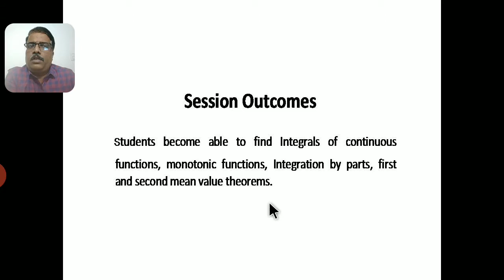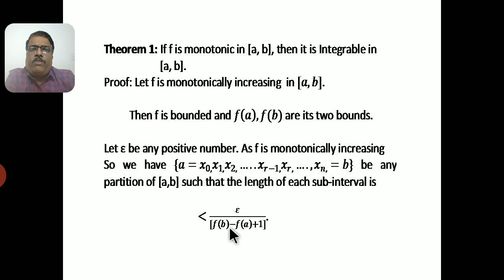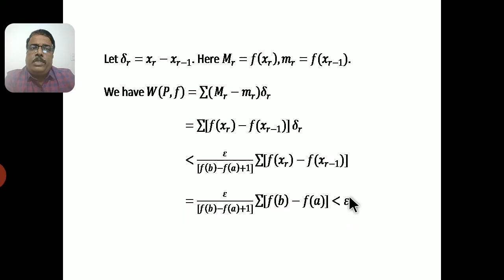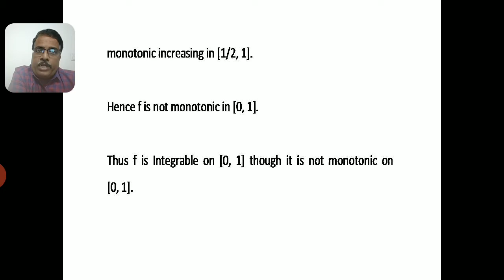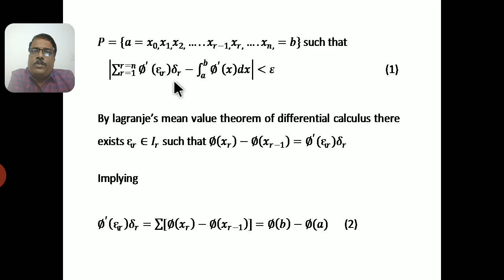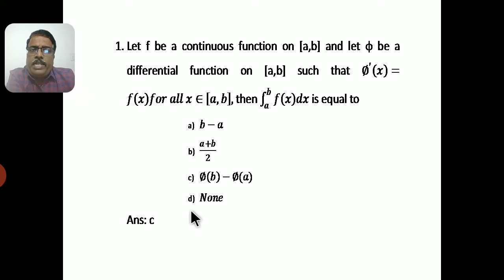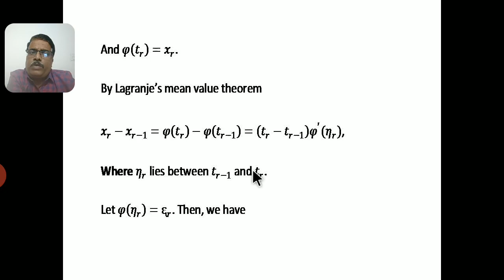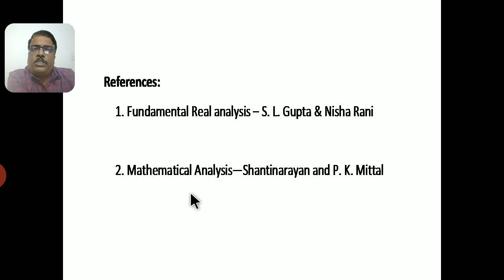video lecture 2 of unit 2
Dr.sridhar kulkarni video lectures
Riemann integration